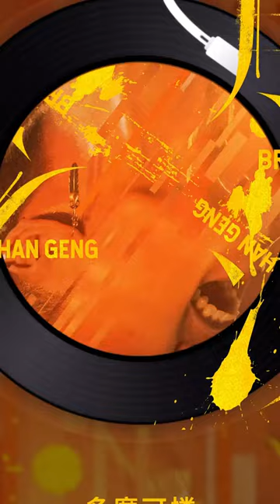崩潰吧，不只是我，也是今夜，也是時間，更是語言。把崩潰交给今夜，今夜之後，不會再想，不再害怕。耿斯漢